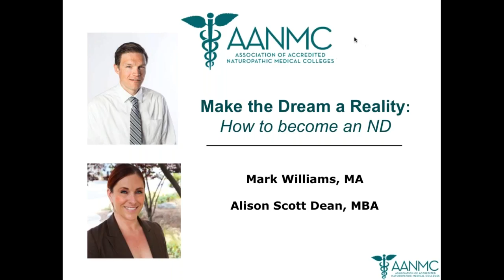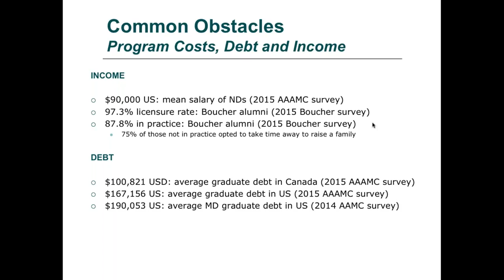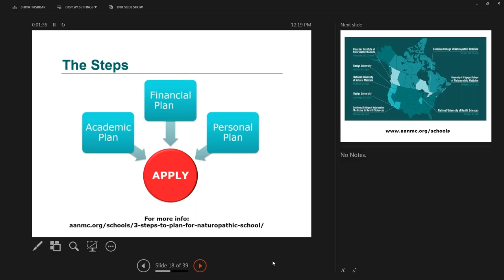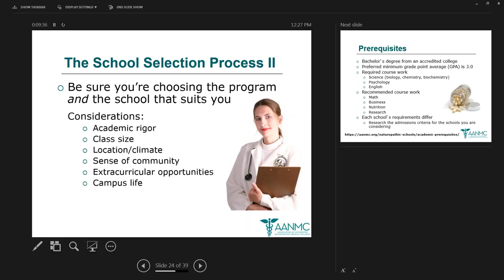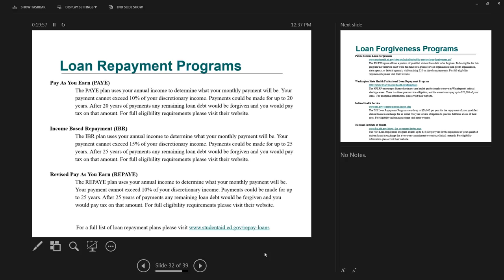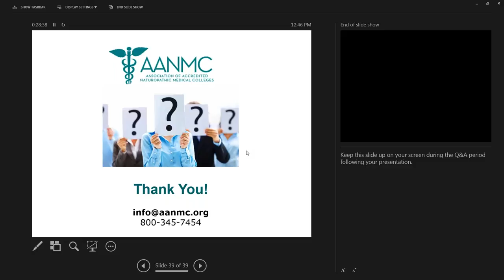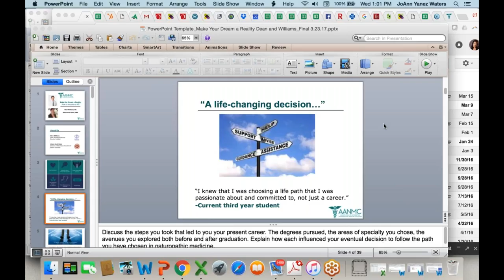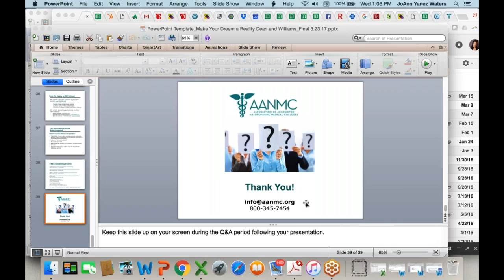Make the dream a reality! How to become a Naturopathic Doctor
Looking for a career that’s not just a job, but a passion and a calling? Do you have questions about affording ND school, how to apply, how others have made it work? Then join Alison Scott Dean – Director of Admissions and Recruitment at Bastyr University and Mark Williams – Dean of Student Services at the Boucher Institute for a free and inspiring information session on how to make your dream a reality.